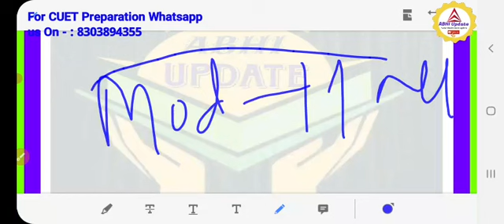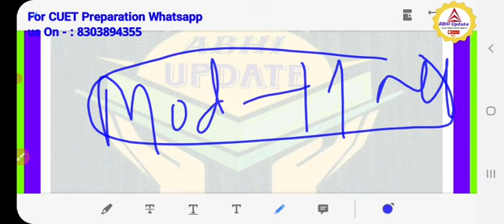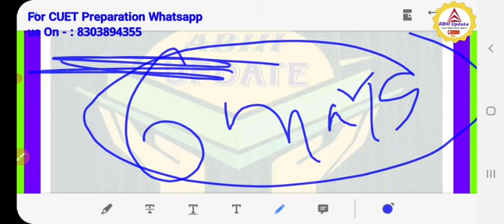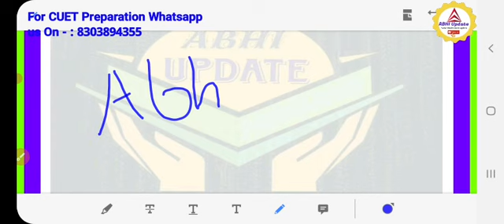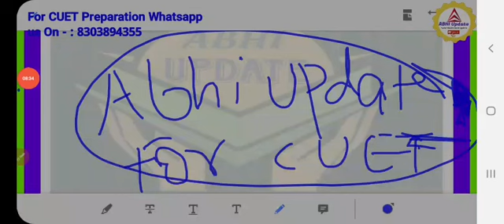Cbse 12 Accountancy exam Students Reaction 2023 | Cbse Accountancy paper students reaction |Solution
Hello Guy's,

Cbse Board class12th  2023
Accountancy Complete solution

set 3

set 1

Vist this video link

set1

set 2

set 3

2022 cbse bst exam solution,  2023 cbse 12th bst paper solution.

upboard Accountancy exam solution 2023, Accountancy up board solution 2023, students reaction CBSEboard Accountancy exam 2023,Cbse Accounts important topics 2023,cbse BST important topics 2023,cbse important BST questions 2023